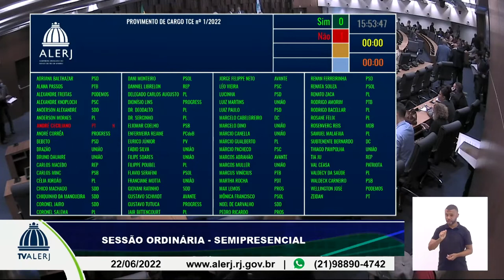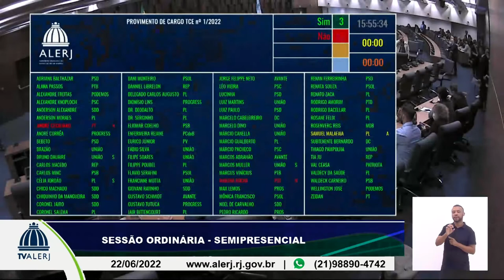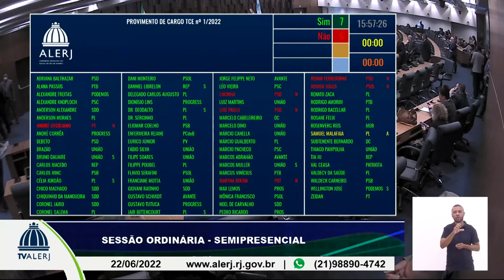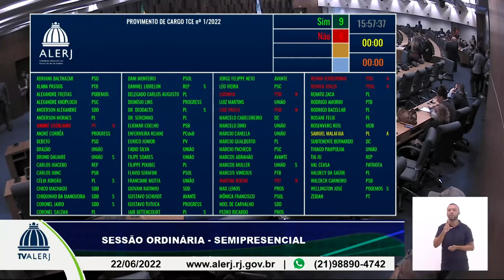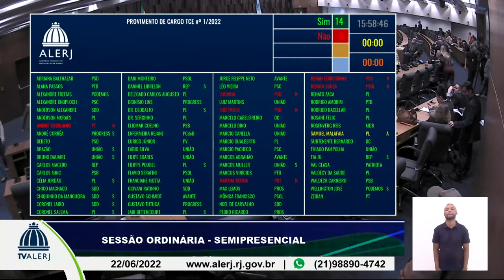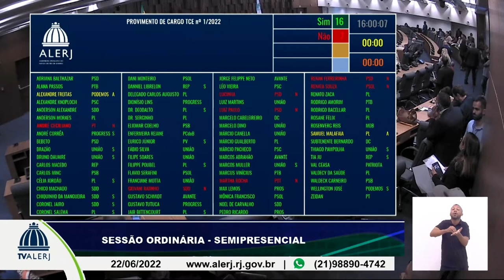Sessão Ordinária - 22/06/2022